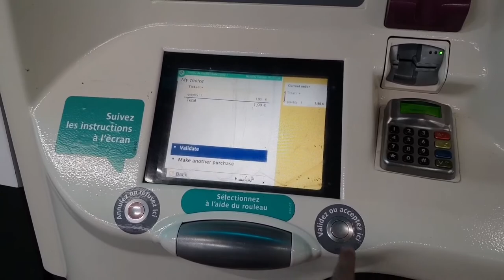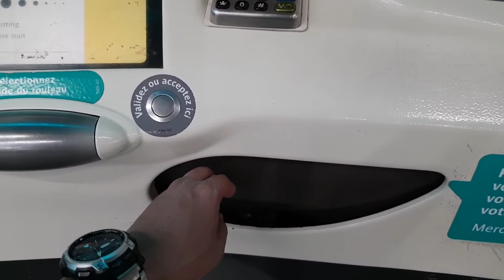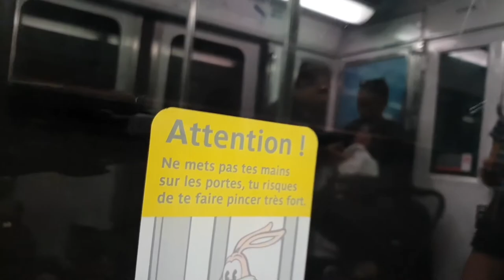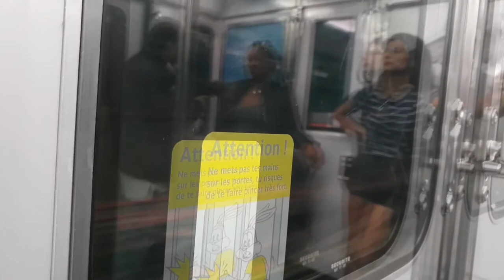Arc de Triomphe to Eiffel Tower - Paris, France